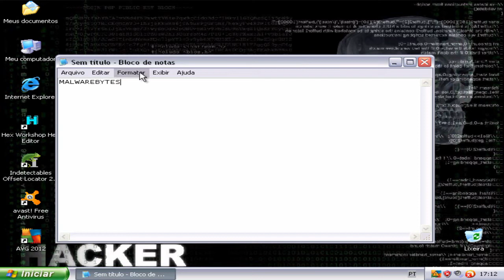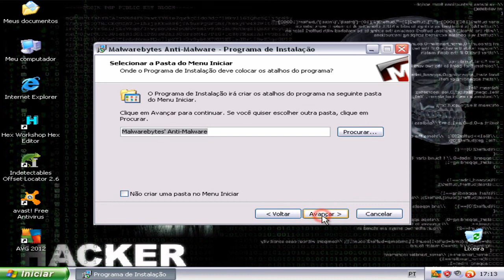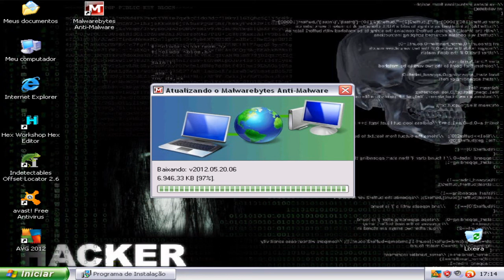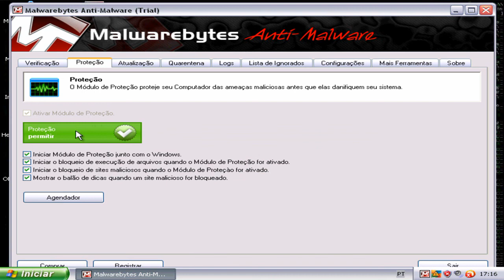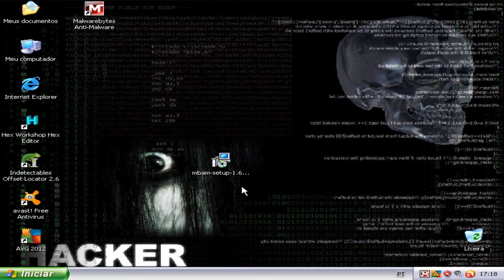Como deixar a proteção do MalwareBytes ativa próximo ao relógio - indetectável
OBRIGADO POR ASSISTIREM PESSOAL. SEJAM BEM VINDOS!